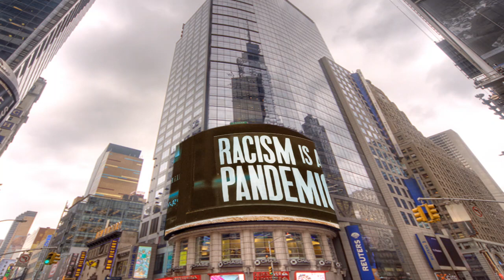Carlee Russell’s mom refuses to comment on daughter’s hoax ‘Now is not a good time’